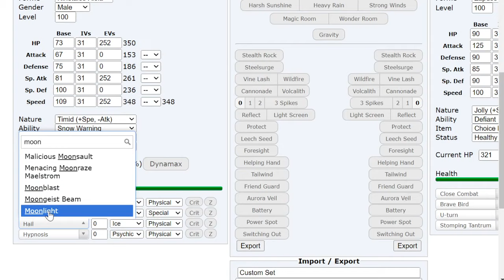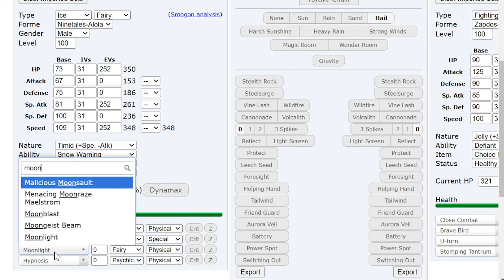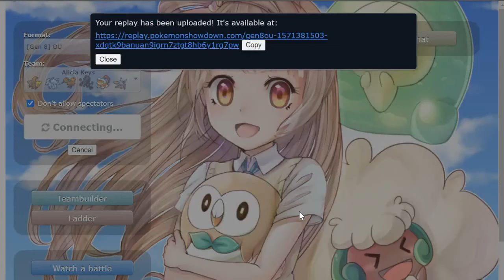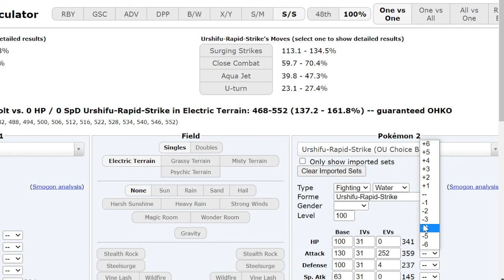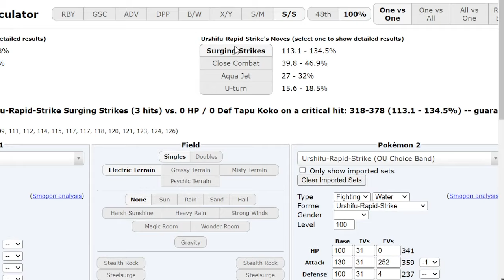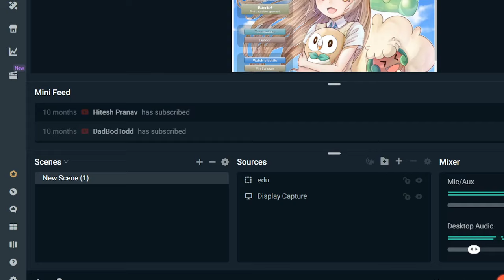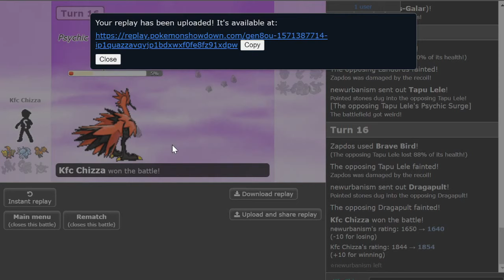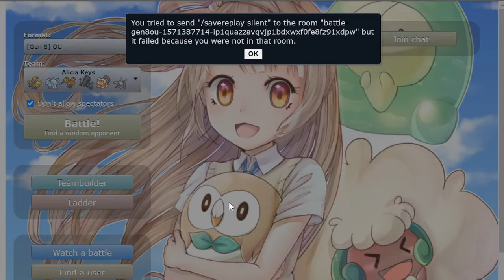INSANE FAIRY LOCK KLEFKI HYPER OFFENSE TEAM RANKED 1 ON THE LADDER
The most unique and crazy Hyper Offense Team!

00:00 Enter the Battlegrounds
00:35 Team Showcase
01:53 Game 1
04:45 Game 2
06:35 Landorus Sweep
07:00 Game 3
12:13 Crazy Endgame
12:45 Game 4
16:08 This is how you beat Arctozolt
16:43 Game 5
18:40 Outplaying every turn
19:50 Goated Endgame
23:37 Game 6
26:50 The Lando Bluff